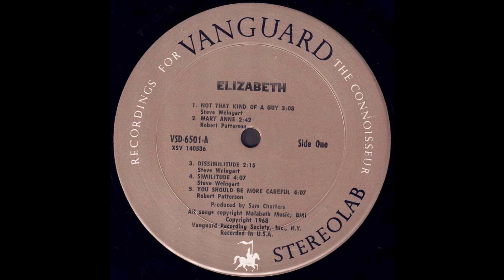Elizabeth 1968 *Similitude*